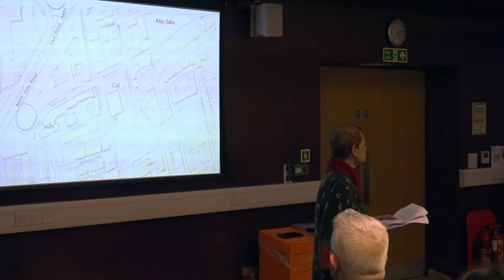Leah Manning's Blue Plaque Celebrations - Mary Joannou's Monologue. 15 Jan 2020.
Prof Mary Joannou of Anglia Ruskin University reads extracts from Dame Leah Manning's autobiography ("Life for an Education" , Littlehampton, 1970 ISBN-13: 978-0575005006)